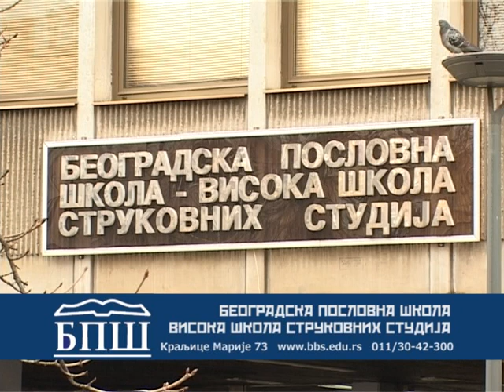Beogradska poslovna škola